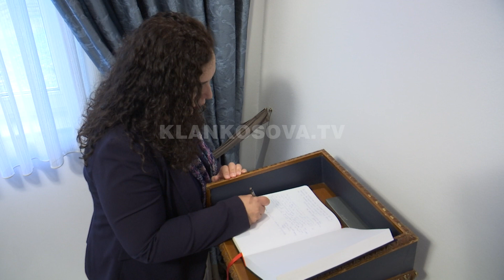Osmani kujton Kushtetutën e Kaçanikut - 07.09.2019 - Klan Kosova